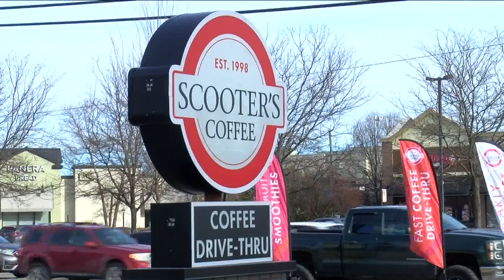Scooter's Coffee in west Toledo offers driver through option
Jessica Moore opened a Scooter's Coffee location in west Toledo on Talmadge Road. It offers a drive-through option for northwest Ohioans to get caffeine on-the-go.